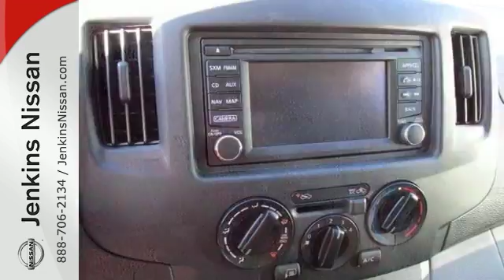New 2017 Nissan NV200 Compact Cargo Lakeland FL Tampa, FL 17NV15 - SOLD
Year: 2017
Make: Nissan
Model: NV200 Compact Cargo
Trim: SV 2.0L CVT
Engine: 2.0 L 4 Cyl. Cyl.
Color: Fresh Powder
Stock #: 17NV15
VIN: 3N6CM0KN2HK690846
This 2017 Nissan NV200 Compact Cargo SV will sell fast! This NV200 Compact Cargo has many valuable options! -Front Wheel Drive -Security System -Keyless Entry -Automatic Transmission On top of that, it has many safety features! -Traction Control Save money at the pump, knowing this Nissan NV200 Compact Cargo gets 26.0/24.0 MPG! We are located at 4401 Lakeland Hills Blvd, Lakeland, FL 33805. NEW NISSAN SAVINGS -MUST FINANCE w/NMAC OR LOSE $2000 of the New Car discounts. Online pricing includes $1000 October/November Retail Owner Communication. Please check with dealer to confirm your eligibility. Online discounts apply to retail purchase vehicles must be in stock LEASES may vary. OUT OF STATE pricing may vary due to rebate variances and will be assessed a convenience fee of $185 for title processing and tag work. Sales Tax Title License Fee Registration Fee Finance Charges and $799 Dealer Fee are additional to the advertised price. We make every effort to have accurate pricing but occasionally mistakes occur. Please call if you have any questions. Current pricing Valid through 11.30.16

Address:
401 State Rd 33 N